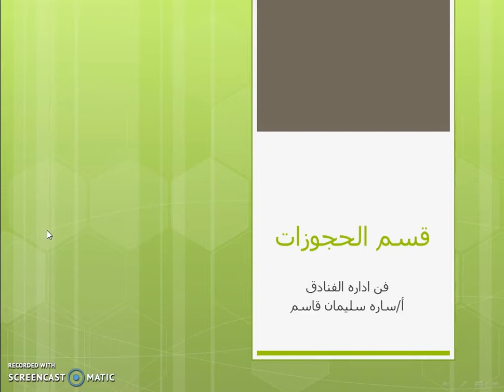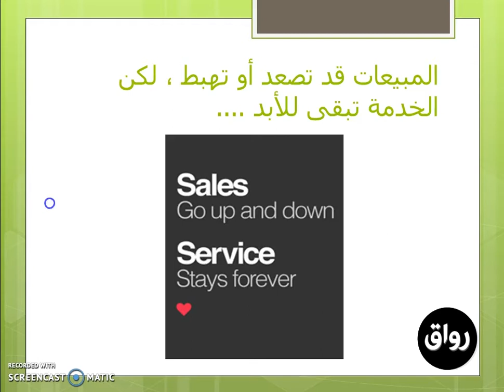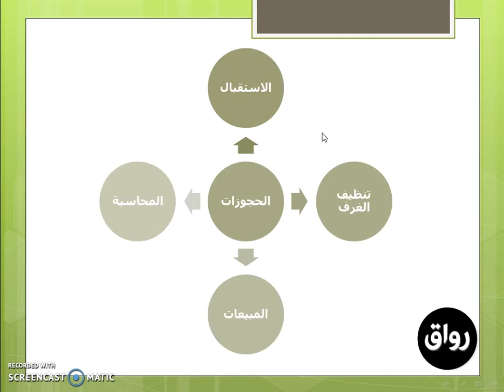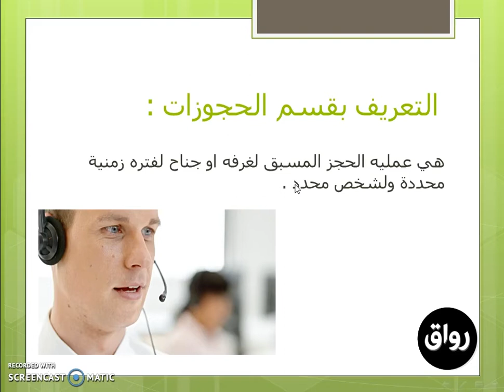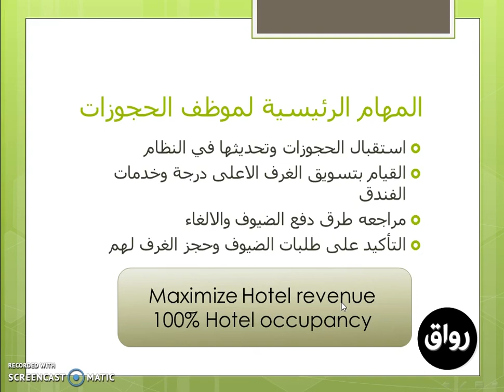رواق : فن اداره الفنادق - قسم حجوزات الغرف - التعريف بقسم الحجوزات والمهام الرئيسيه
فن اداره الفنادق - قسم حجوزات الغرف - التعريف بقسم الحجوزات والمهام الرئيسيه
استاذه - ساره قاسم